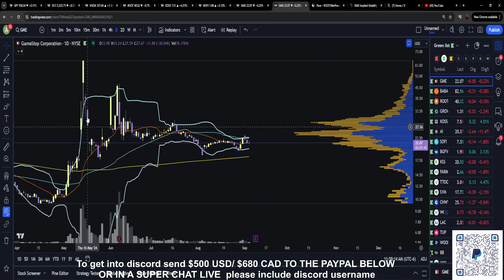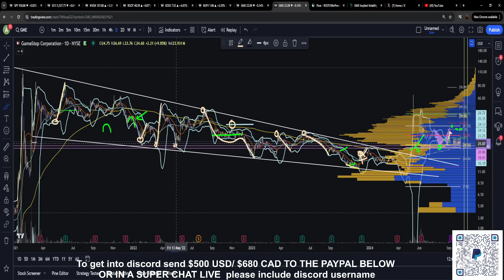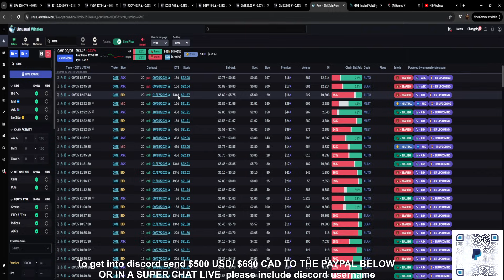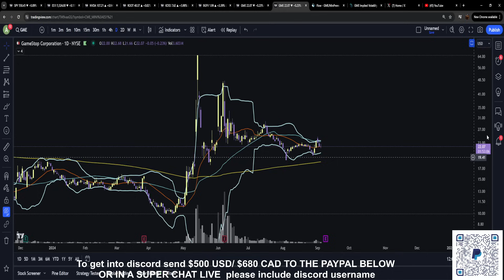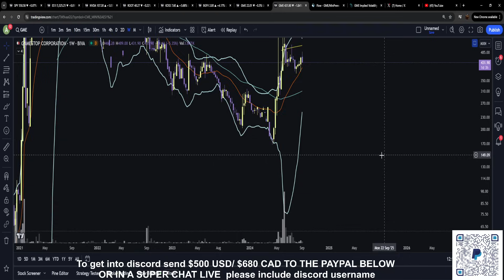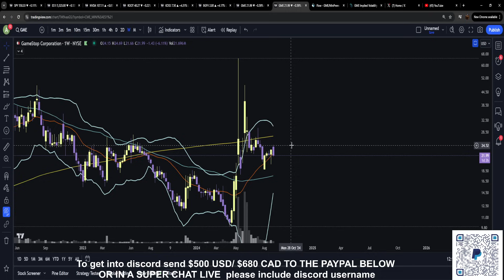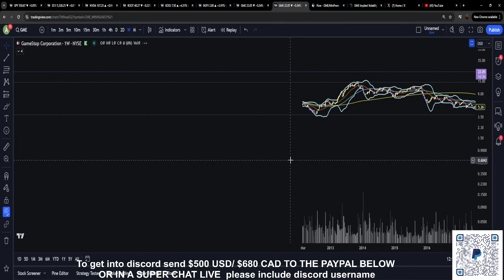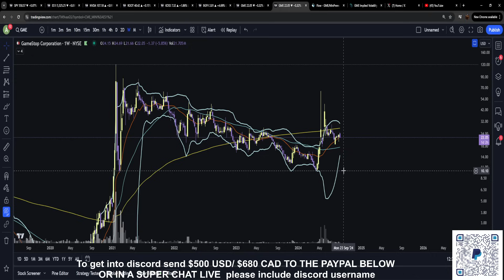$GME; So far, so good!